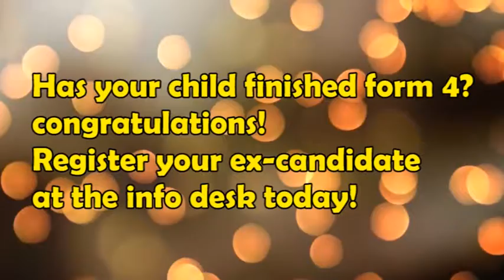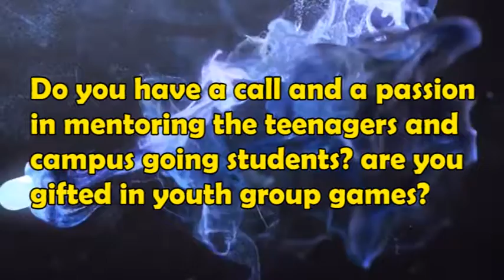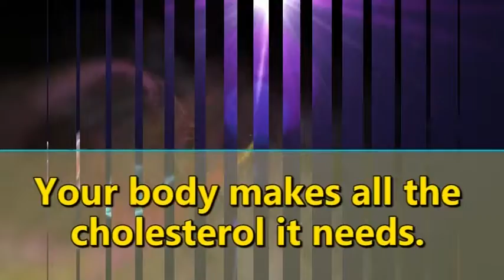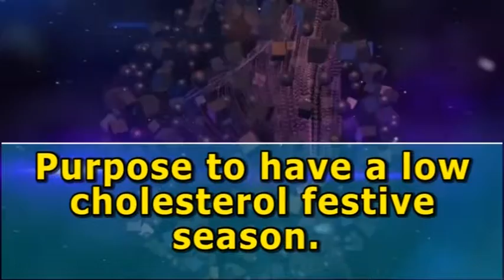Notices 13th January 2019